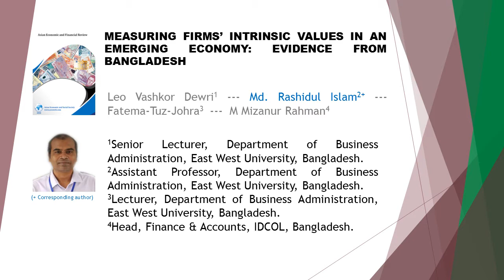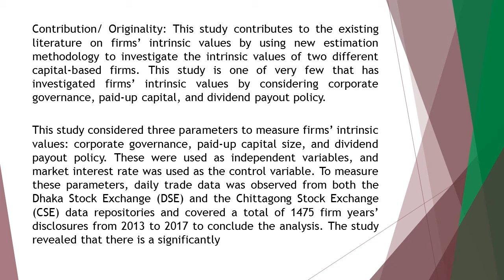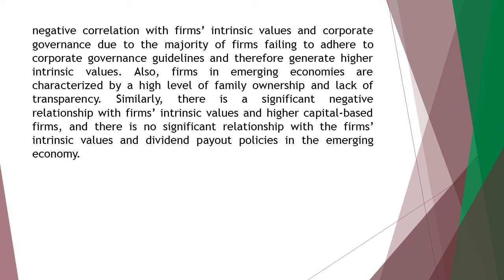Measuring Firms Intrinsic Values in an Emerging Economy Evidence from Bangladesh AEFR 2021 116 429 4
Measuring Firms Intrinsic Values in an Emerging Economy: Evidence from Bangladesh